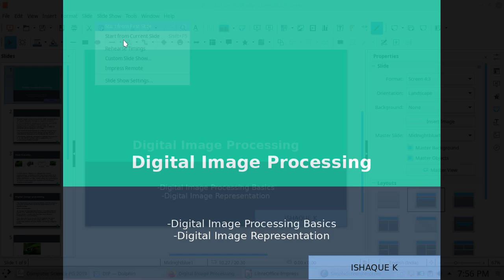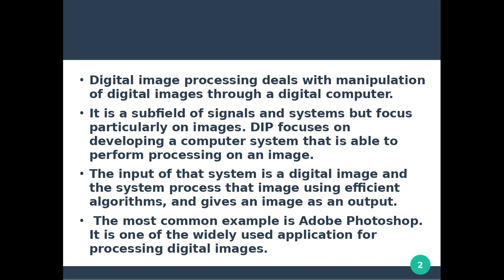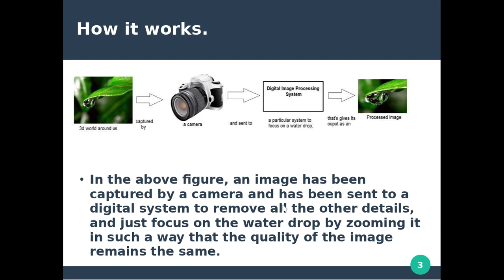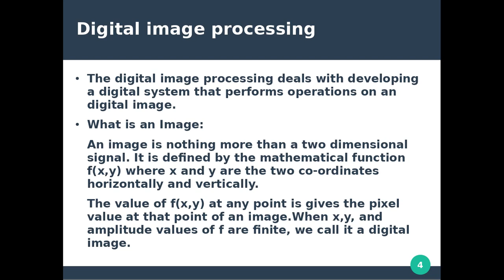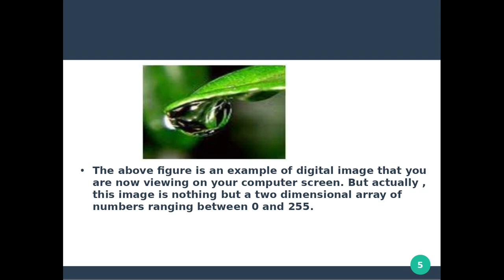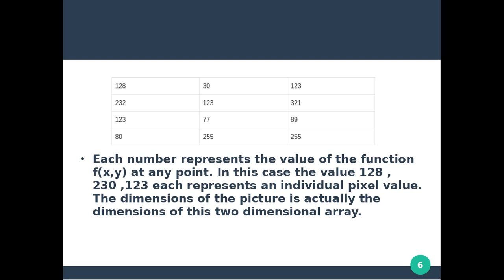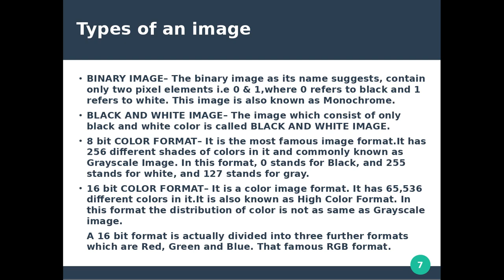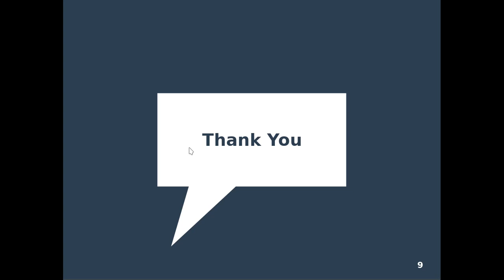Introduction to digital image processing || Digital Image representations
Digital image processing: Introduction to digital image processing
Here,we are discussing about the following topics:
1) Basics of digital image processing
2) Digital Image representations
3)What is an image
4)Types of image

🧑‍💻 Ideal for:
-    B.Tech / M.Tech / MSc Computer Science students
-    Competitive exams (like GATE) preparation
-    Anyone learning DIP for academic or project purposes